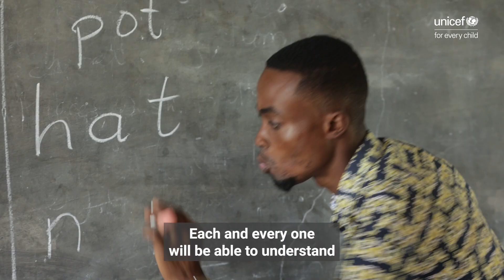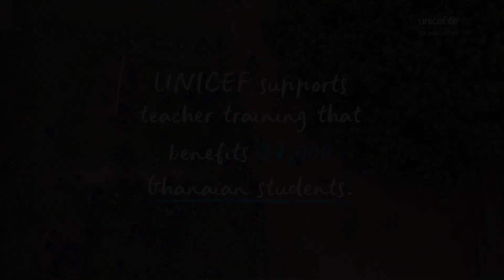Let every child in Ghana learn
This is how Sam, a remarkable teacher from Ghana, is ensuring no child is left behind on their learning journey.